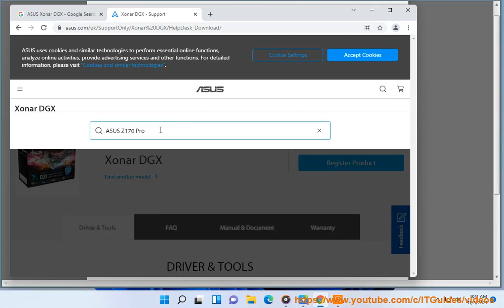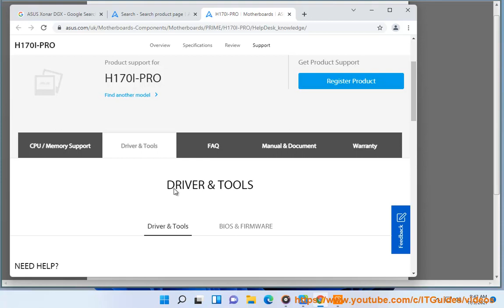Download ASUS Z170 Pro Gaming motherboard Drivers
Here's how to Download ASUS Z170 Pro Gaming motherboard Drivers. Run Avast Driver Updater@ to keep all your device drivers up-to-date effectively.